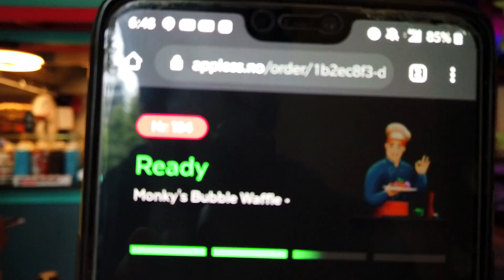ვლოგი - ნაყინის ტუნინგი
სულ სხვა გეგმა გვქონდა მაგრამ უცბად გზაში შევცვალეთ ყველაფერი. მოკლედ ჯერ მივაკითხეთ DJI ს ფილიალს, შემდეგ უკვე მივაკითხეთ მეფეს და მერე უკვე დავაგემოვნეთ ნაყინების მეფე იგივე დატუნინგებული ნაყინი/ვაფლი. იმედია ისიამოვნებთ ვიდეოთი